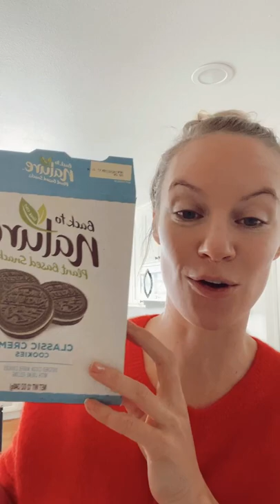Danielle Savre IG Live | 27.02.2022